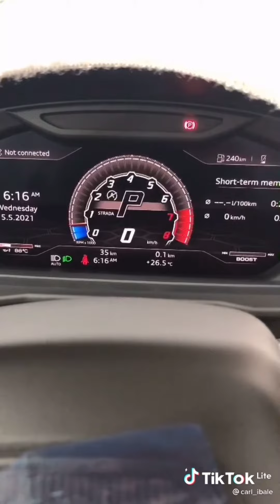25M pesos Lamborghini URUS SUV😮